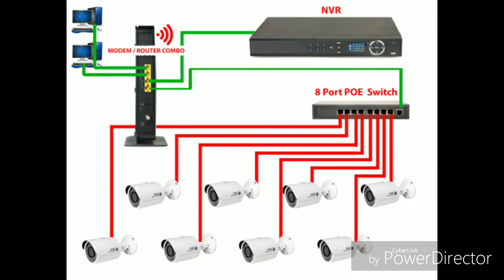How much Distance to IP Camera and POE Switch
Hello Friends This video is Basic Knowledge About Distance of POE Switch and IP Camera any questions or query please do comments.